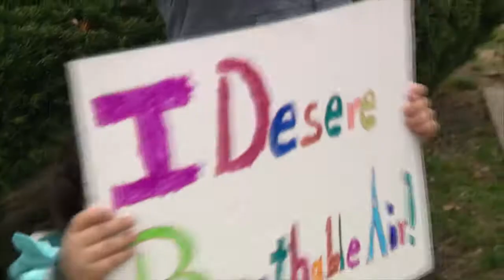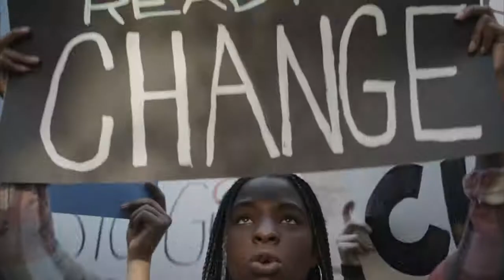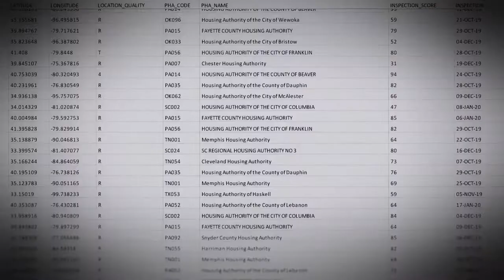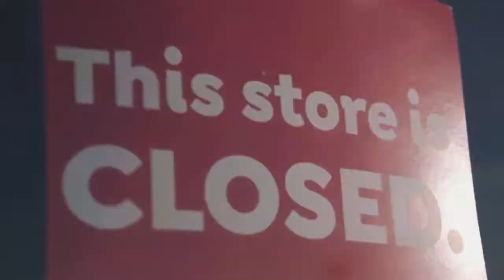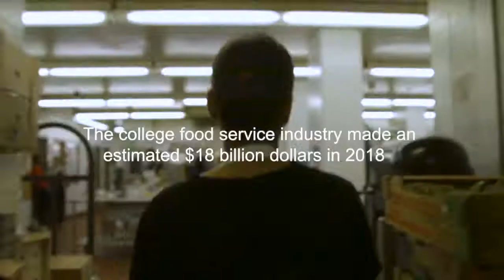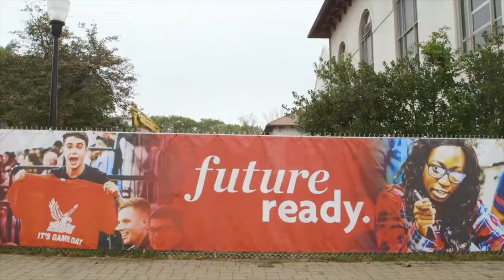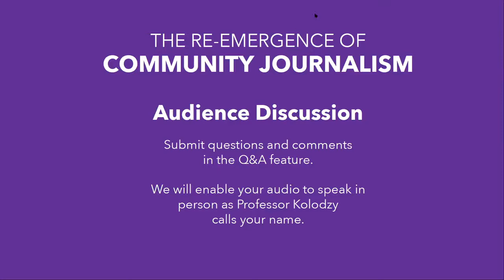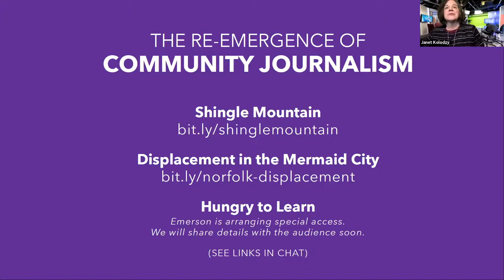The Re-emergence of Community Journalism with Soledad O’Brien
A conversation with Soledad O'Brien H'19, her executive producer, Rose Arce, and Chair of the Journalism Department Janet Kolodzy on Soledad's in-demand approach to community journalism that is part of a new direction in journalism and journalism education. This forward-thinking work reflects Emerson Journalism’s growing emphasis on community-based journalism though several special initiatives and partnerships, such as with the Boston Institute of Nonprofit Journalism, the Somerville News Garden, and Bay State Banner, among others. Join us for an insightful conversation about how journalism is returning to its roots in service to communities and society.